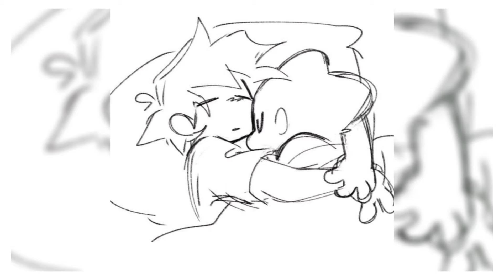Boyfriend X Pico (FNF Ship) Boy x Boy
Hey murafans! Hoe u likd the video!😓 this is fnf content so hope u dont mind!💞💞💞💞💞💞💞